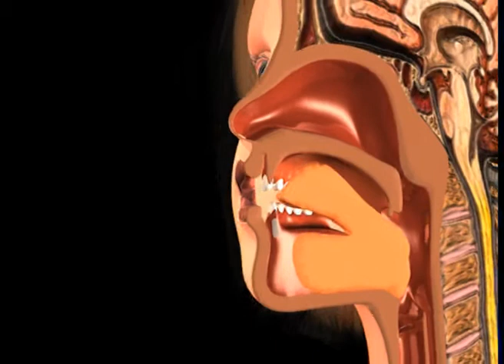Maya test movie (animation for English Phonetics)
Maya 2013によるアニメーション・テストです。英語解説サイトの基礎音声学解説の素材とするために作成しました。